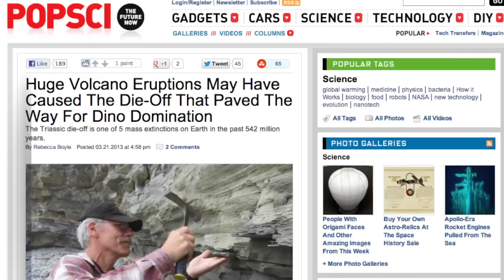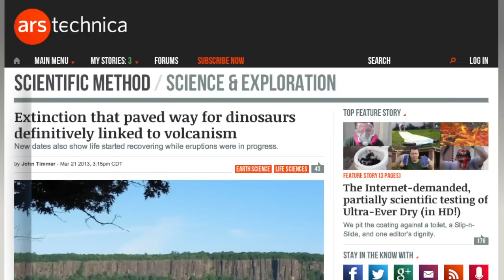Study Finds Super Volcanoes Preceded Mass Extinction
A new study says one of Earth's largest die-offs immediately followed a time of volcanic activity.